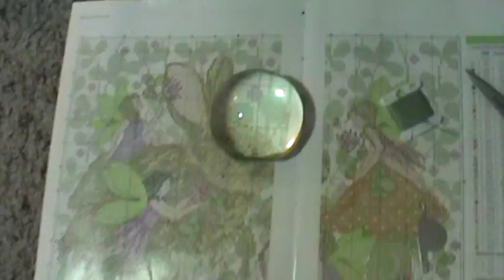Secret Forest Pt 5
Part five of the Secret Forest series.  Holy crap have I gotten a bunch done for this update video.